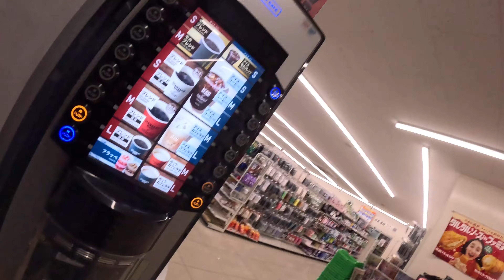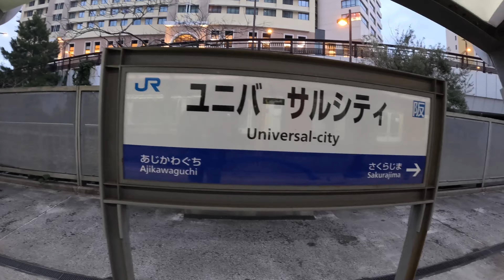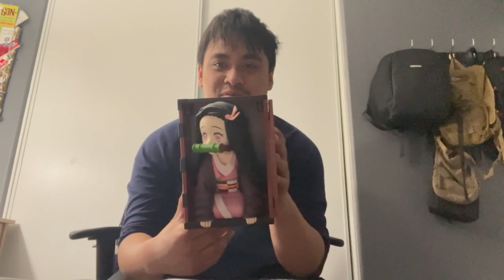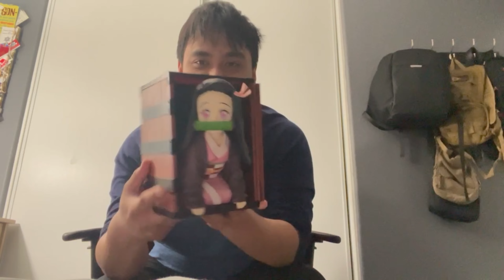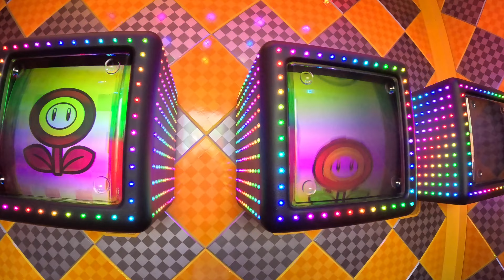Universal Studios Japan Solo Vlog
During my stay in Japan, I had a day for myself and I went to Universal Studios Japan to experience the Demon Slayer attraction, Super Nintendo World, and Harry Potter. All the employees that I encountered over there were really nice and I would give those guys a shoutout and thank you. I want to see what its like going to a theme park by yourself and it does have its perks and it was fun to go on my own pace of enjoying the attractions. Enjoy!